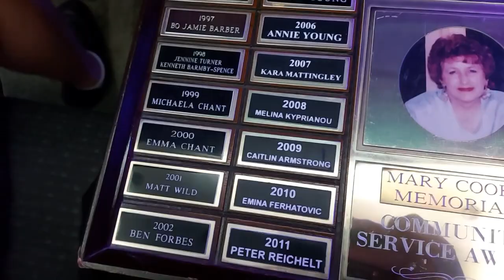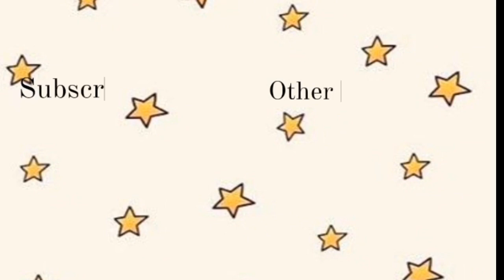Last Week in High School Ever!!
I've finally finished all my exams so come along with me to do the last 2, and see what a week in exam block is like for me :)